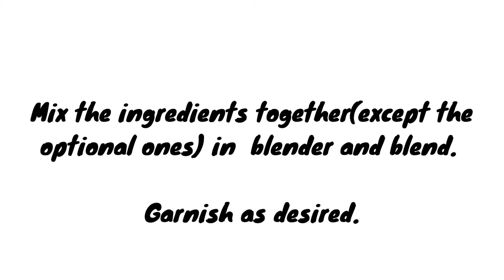Chocolate Milkshake. The easiest and most delicious recipe. Summer drinks idea.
It's a hot summer day and you're looking for something sweet to cool you down. You have milk, chocolate ice cream, sugar and ice cubes in your fridge but don't know what to do with them. Well, I've got the easiest and most delicious chocolate milkshake recipe for you.
Photo credits:Photo by Tamas Pap on Unsplash
Photo by OhTilly on Unsplash
Photo by Tetiana Bykovets on Unsplash
Photo by Markus Spiske on Unsplash
Photo by Melissa Walker Horn on Unsplash

Photo by Sara Cervera on Unsplash
Photo by Pranav Kumar Jain on Unsplash
Photo by Yi Mun Loo on Unsplash
Photo by Jan Antonin Kolar on
Unsplash Photo by K8 on
 UnsplashPhoto by Clarissa Carbungco on Unsplash